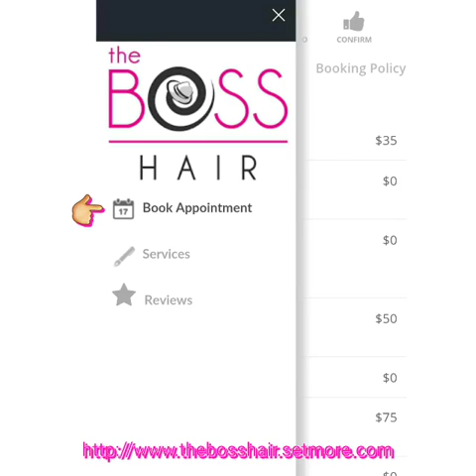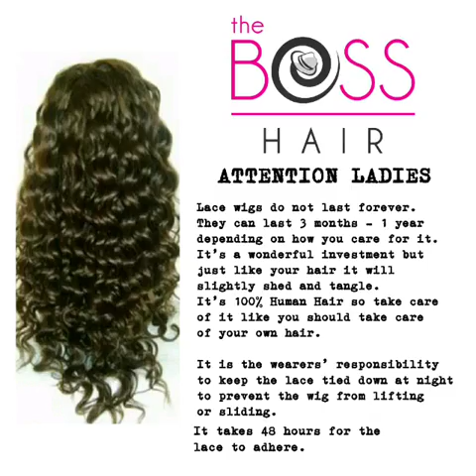The Boss Hair Theme Song-MzGwen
The Boss Hair